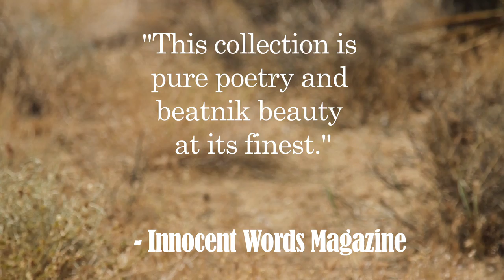Morphine and Cupcakes - UK Promo